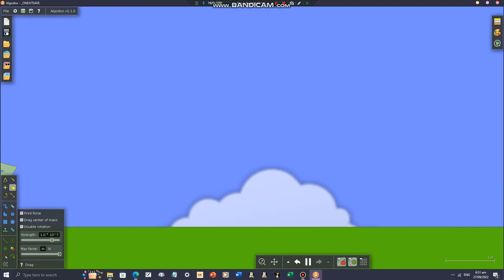Z z Polish Alphabet Algodoo